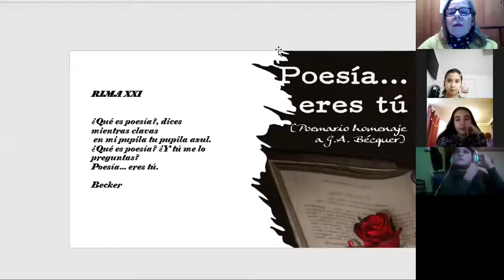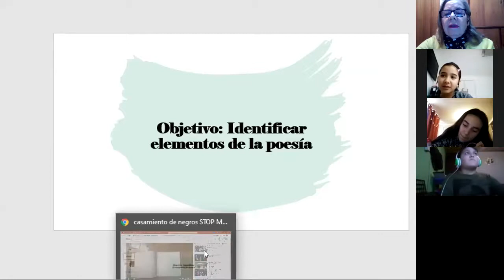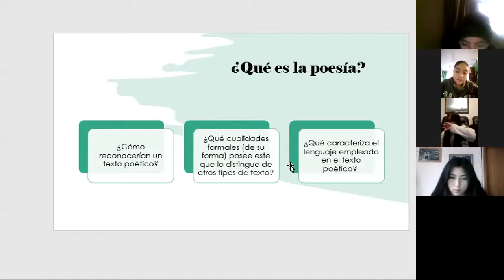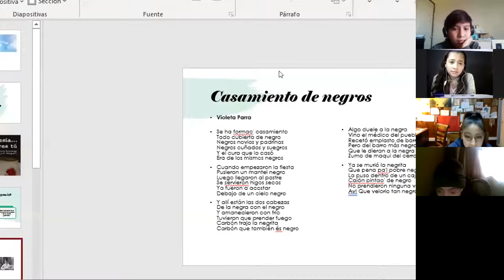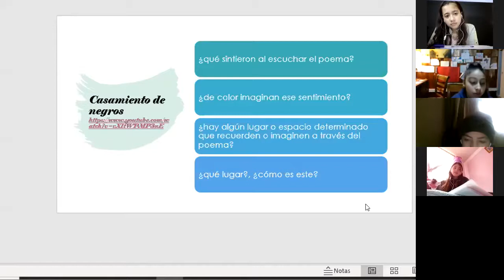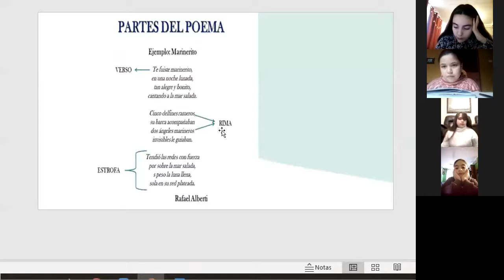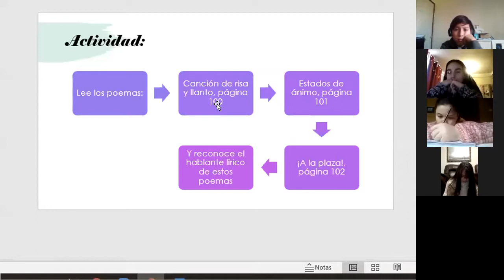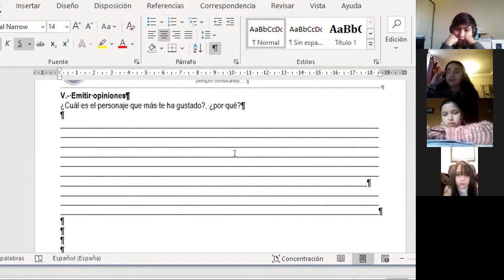Lenguaje y Comunicación - Grupo "A", 02/06/2020